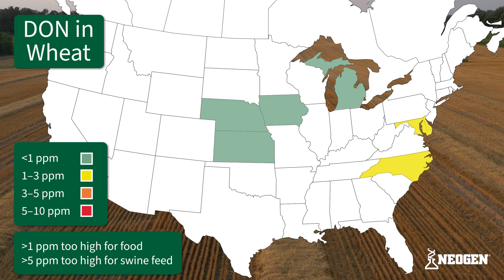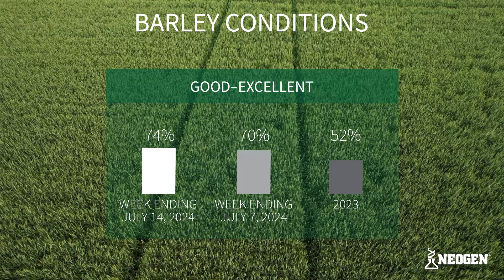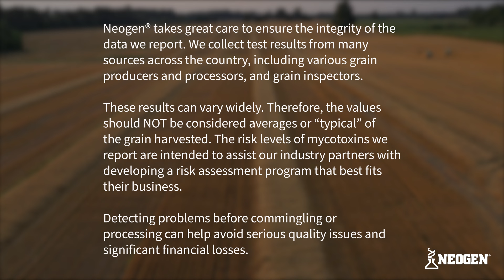Monday Mycotoxin and Crop Report for July 22, 2024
Neogen® takes great care to ensure the integrity of the data we collect from many sources across the country. As these data can vary widely, they should NOT be considered typical of all grain harvested. The mycotoxin levels we report are intended to assist our industry partners in developing their risk assessment programs. Detecting problems before commingling or processing can help avoid quality issues and financial losses.